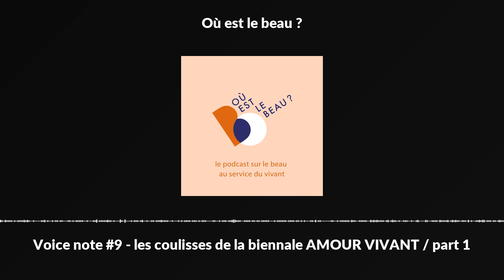Voice note #9 - les coulisses de la biennale AMOUR VIVANT / part 1